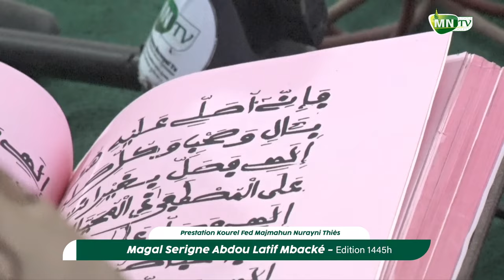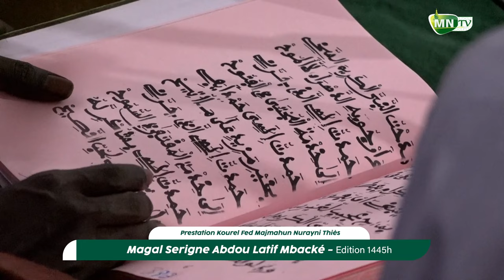HALAMAN KUREL SPECIAL MAJMAHUN NURAYNI Magal Serigne Abdou Latif Mbacké à Touba Saam